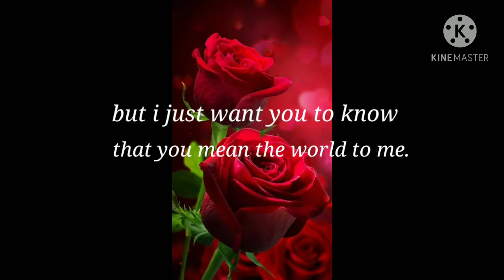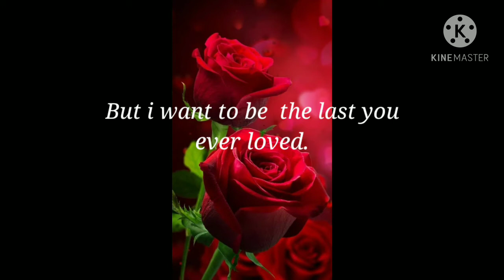Send this to all your love one's/ girl friend / boyfriend / husband / wife